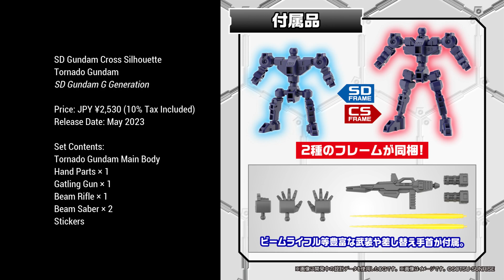SD Gundam Cross Silhouette Tornado Gundam / SD Gundam G Generation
SD Gundam Cross Silhouette Tornado Gundam
SD Gundam G Generation

The Tornado Gundam from the "SD Gundam G Generation" series
joins the SD Gundam Cross Silhouette gunpla kit lineup.

It comes with both a CS Frame and an SD Frame,
choose a Frame that you like and enjoy your favorite proportions.

SD Frame to enjoy classic SD proportions
and a CS Frame with tall proportions and a wide range of articulation.

Sections on the binders on the back are movable.

The Gatling Guns on the arm can be replaced with parts
to recreate their stored or deployed states.

Equipped with Combinable Beam Sabers.

Set Contents:
Tornado Gundam Main Body
Hand Parts × 1
Gatling Gun × 1
Beam Rifle × 1
Beam Saber × 2
Stickers

Source: bandai-hobby-net, hlj